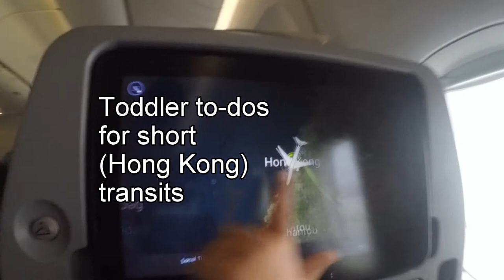Ideas for Entertaining Toddlers in Transit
What to do with a toddler during a short transit?
It is a challenge to keep toddlers entertained during relatively short transits. Here is how AJ was entertained at the Hong Kong international airport.
1) Let the toddler know ahead of time where they are going and for how long.
2) Make transit activities (getting transit pass/sticker), temperature checks etc. fun for them
3) Explore the airport with them. Let them run around a little bit without disturbing anyone of course
4) Burn the energy by walking/running/skipping as much as they can tolerate. Good for burning calories for the guardians too!
5) Find windows and make a game out of identifying things outside the window.
6) Find play areas and make most use of them

Avoid retail shops for obvious reasons, loading up on snacks and sugar.

Happy travels!